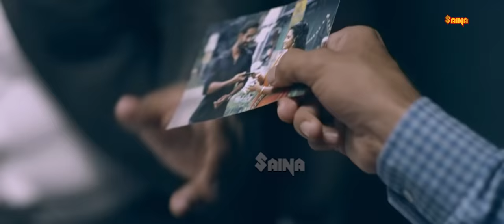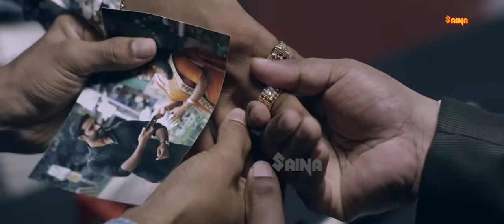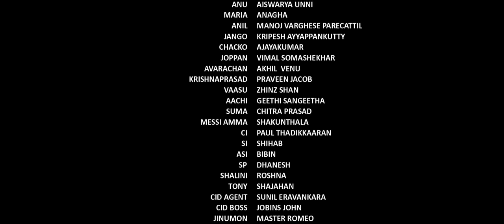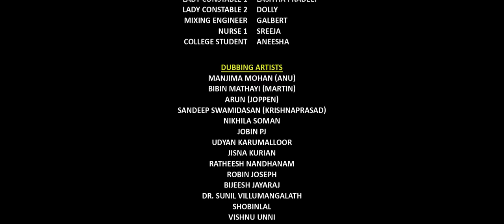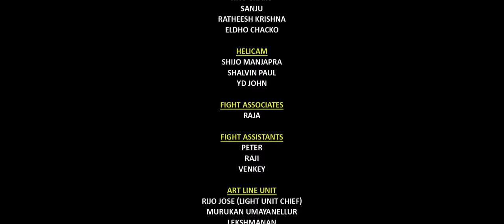Latest Malayalam Full Movie HD | Comedy Entertainer | Able Benny | Aiswarya Unni - Cuban Colony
Cuban Colony is an Indian Malayalam language action comedy film written and directed by Manoj Varghese Parecattil , with Able Benny, Jino John, SreeRaj Vikram, Sreekanth Dasan, Gokul GK and Aiswarya unni in lead role . under the banner of HalyAnnGroup. The film is predominantly set in Angamaly.